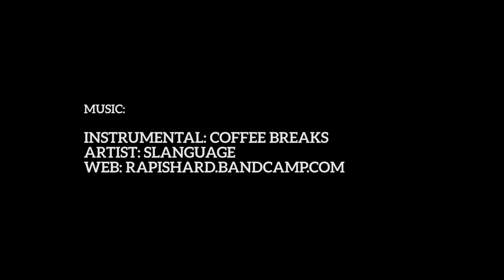Jaylen King GMR Mixtape